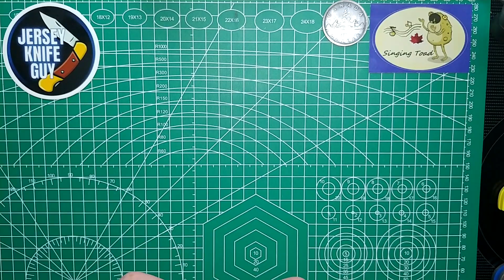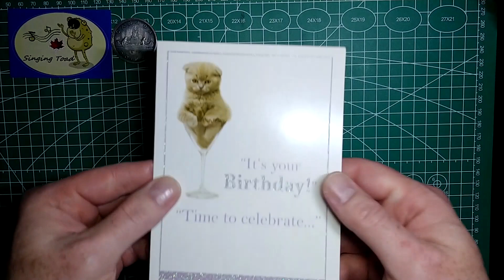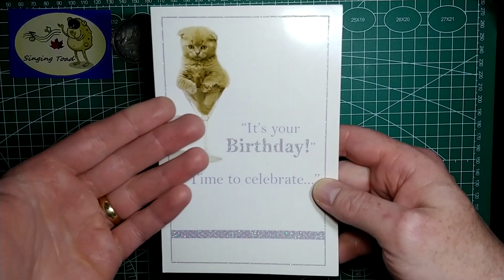3 Knives Everyone Should Try [OPEN TAG]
Check out Jersey Knife Guy's Channel: @jerseyknifeguy6382